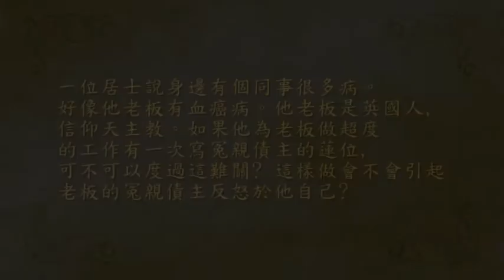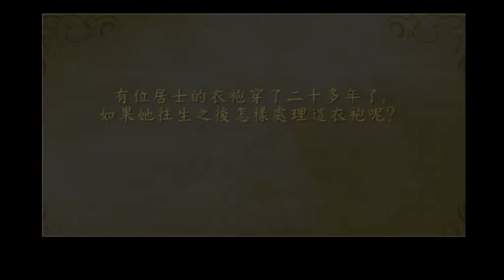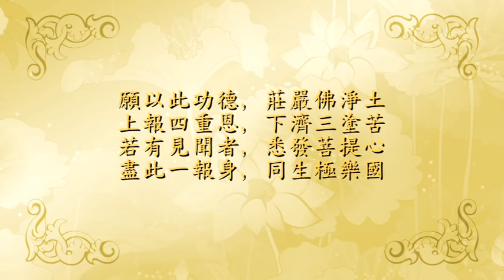CW11FY08Q3.mp4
Buddhism: Questions and Answers in simple clear Cantonese by Master Chuan Wai, the highly experienced Chinese Buddhist Master who have been speaking Dharma for many many years in China, Hong Kong, Hawaii, Malaysia, etc MP3 can be downloaded